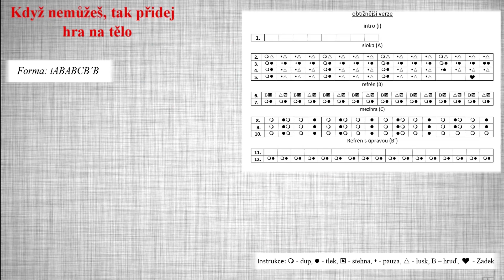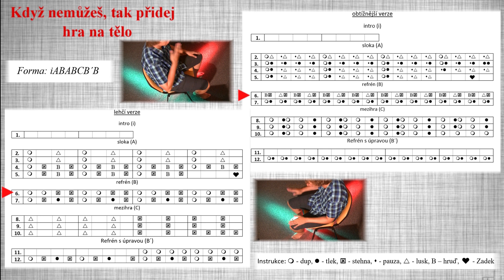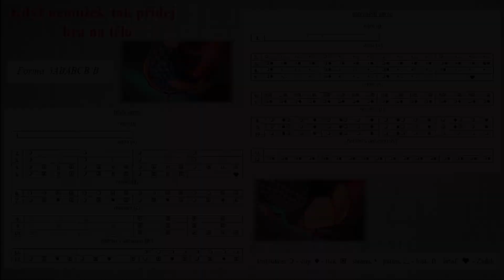PWM: Když nemůžeš, tak přidej - HRA NA TĚLO ON 8/13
UPRAVTE SI RYCHLOST NÁCVIKU V NASTAVENÍ VIDEA
ODEBÍREJTE MNE A POSÍLEJTE NÁVRHY NA DALŠÍ PÍSNĚ A PŘÍPADNÉ NÁMĚTY NA VYLEPŠENÍ VIDEÍ

video software: Pinacle studio 21
pěvecký sbor: SamoHlásek - ZUŠ Litoměřice

Poděkování za poskytnutí prostorŮ k natáčení: ZUŠ LITOMĚŘICE, DIVADLO KHM V LITOMĚŘICÍCH

Projekt byl podpořen studentskou grantovou soutěží PF UJEP - Ústí nad Labem